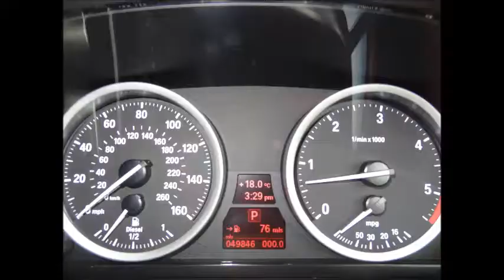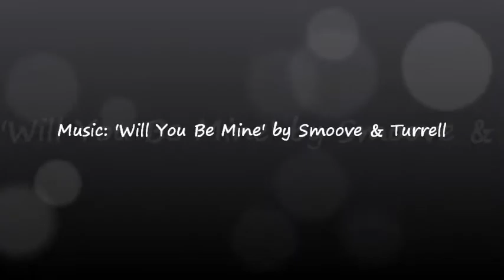BMW X6 30d XDrive **SOLD**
2012 '12' BMW X6 30d XDrive Automatic.

49,000 miles.

Sapphire black metallic. Chateau Nevada leather upholstery.